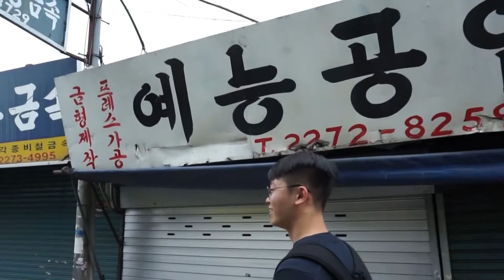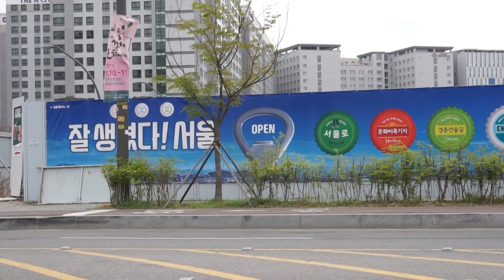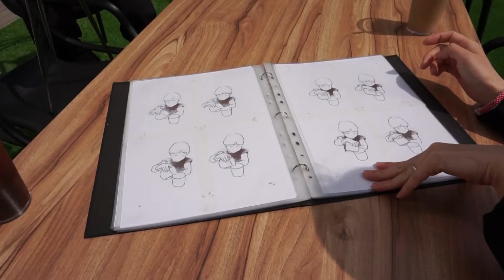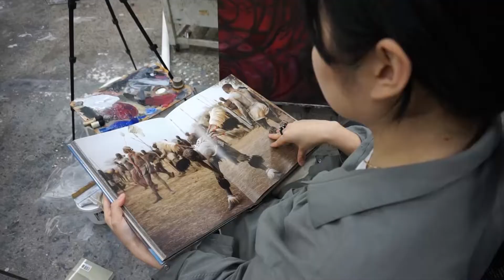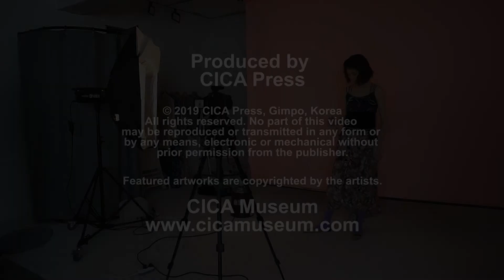Hip-A Seoul 2019: 힙에이 서울 2019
English and Korean subtitles are available. Please click "CC" to turn on.
한글 및 영어 자막을 켜시려면 "CC"버튼을 눌러주세요.

Featured Artists:
Eunhye Shin 신은혜
Samda Kim 김삼다
Youngdong Kim 김영동
Arong Oh 오아롱
Youna Choi 최유나
Yoonjoong Cho 조윤중

Directed By
Leejin Kim 김리진

Filmed By
Leejin Kim 김리진
Nokyeong Han 한노경
Semi Kim 김세미

On April 20-21, 2019

Produced by
CICA Press

may be reproduced or transmitted in any form or
by any means, electronic or mechanical without
prior permission from the publisher.

Featured artworks are copyrighted by the artists.